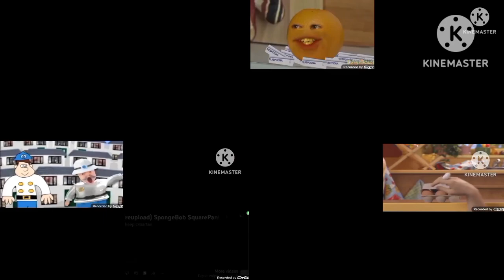Sparta Venom Remix ~biohazard~ SuperParsion